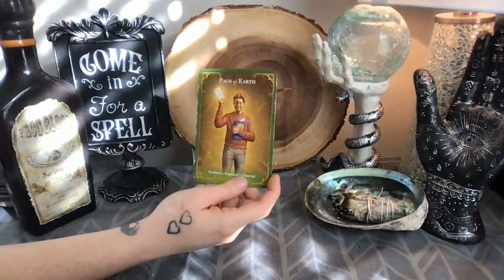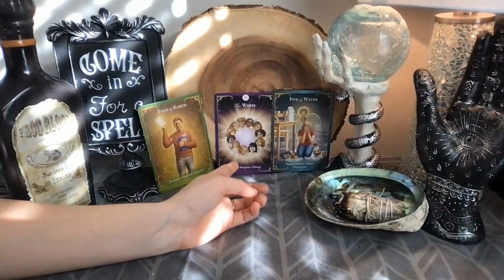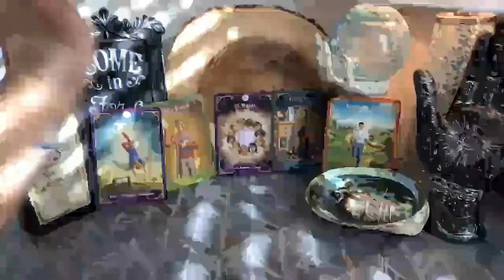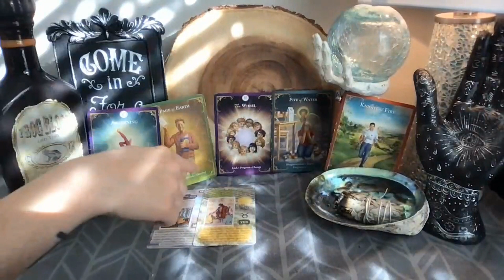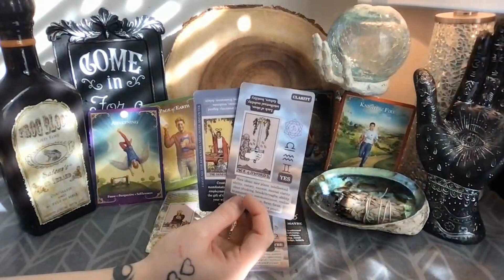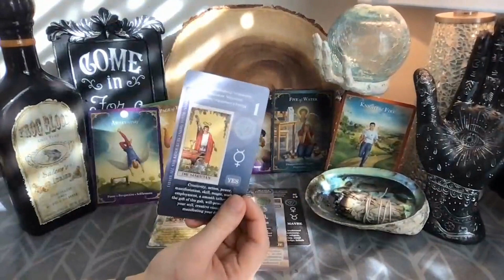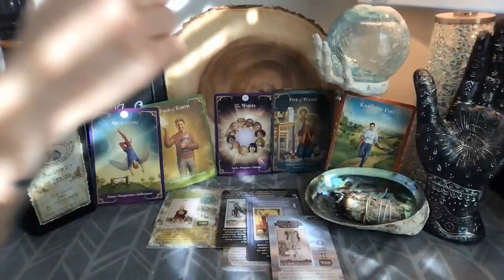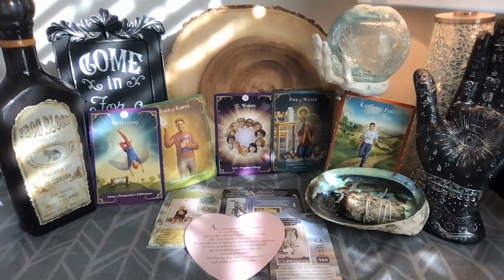Its your time to take control 🥰🤍 Change is coming coming in !🥰🤍